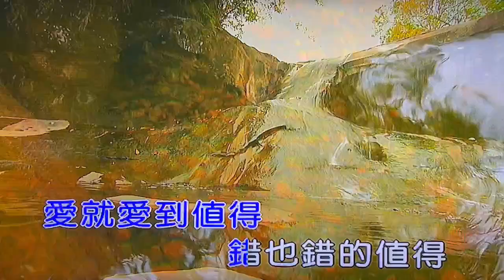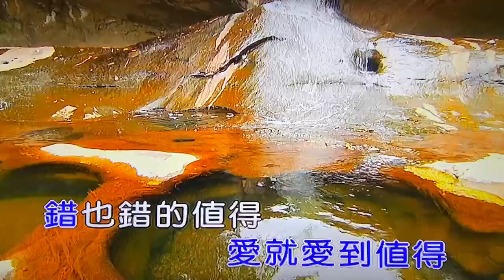卡拉【值得】( 曲-黃明洲 詞-廖瑩如 ) 男調升一